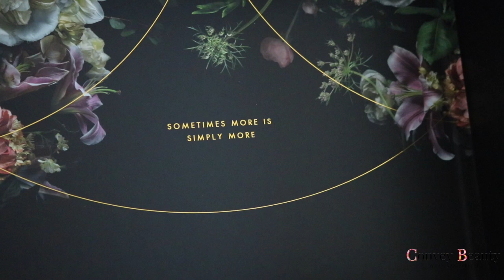UNBOXING ZOEVA ZOE BAG | FULL VEGAN MAKE UP BRUSHES | OPULENCE EDITION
In this video I'm going to unbox the full vegan make-up brush set from Zoeva Cosmetics. The Zoeva Zoe Bag Opulence Edition. This was a gift I received for Christmas and I'm really happy with it. You're gonna see the whole unboxing, how the bag looks like and all the brushes one by one with their name and number. Hope you like this video and I wish you a Happy Merry Christmas! Xoxo

Vandaag ga ik mijn kerstcadeau unboxen. De Zoeva Zoe bag in Opulence edition. Volledig veganistische make-up kwasten. In deze video krijg je een goed beeld hoe de tas eruit ziet en je ziet ook alle kwasten een voor een met naam en nummer. Ik hoop dat je ervan gaat genieten en voor nu wens ik jullie allemaal een VROLIJK KERSTFEEST! Xoxo